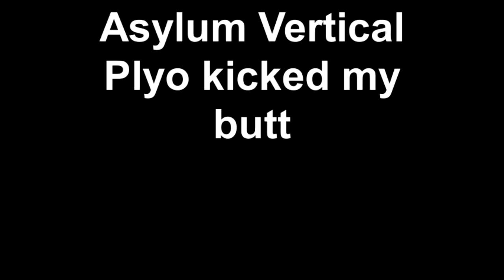Asylum Vertical Plyo kicked my butt.mp4